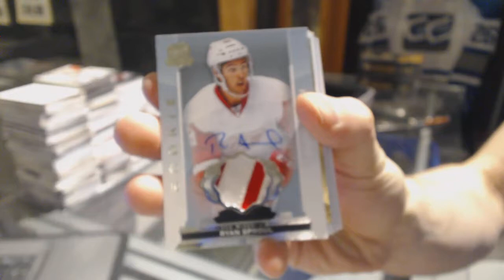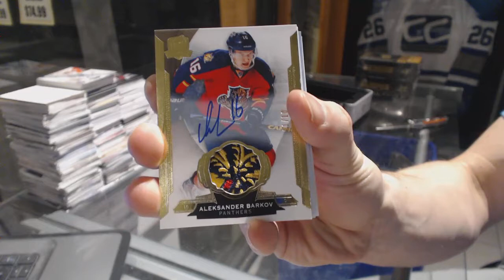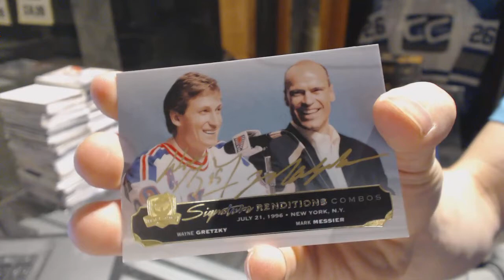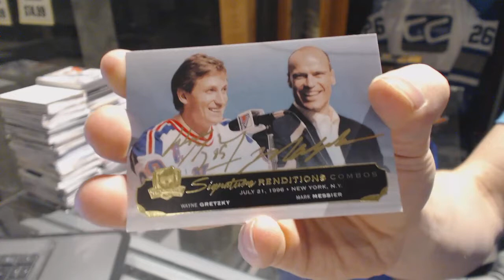KissRules 14-15 Upper Deck The Cup Hockey Free Box Break